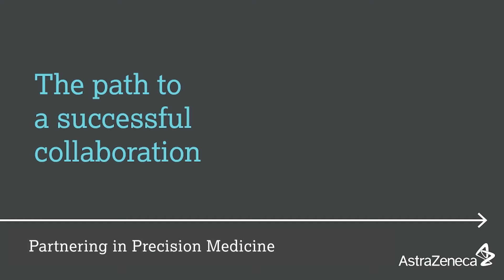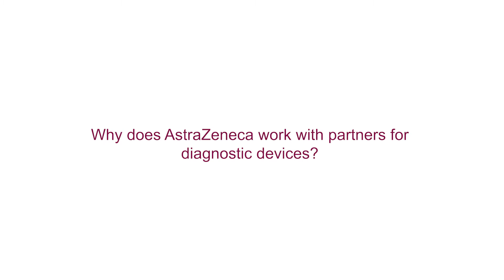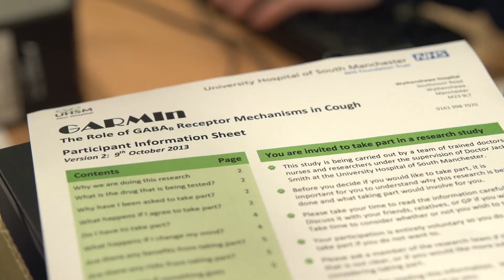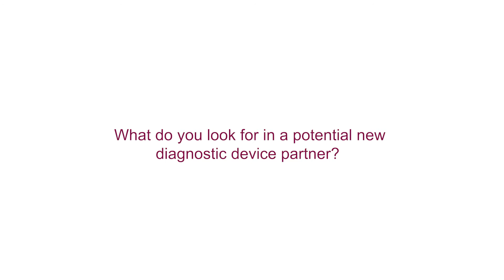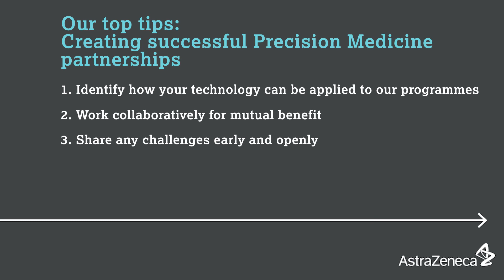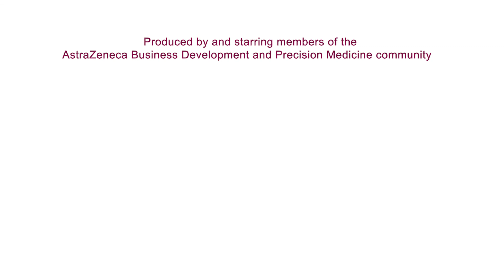Episode 5: Precision Medicine partnering – Partnering tutorial series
Through a series of video ‘tutorials’, AstraZeneca’s business development colleagues share their expertise in identifying, negotiating and sustaining collaborations that create benefit for patients and a win-win outcome for all partners. They also reveal their top tips for how you can successfully pitch your science or assets to AstraZeneca.

Episode 5: Partnering in Precision Medicine